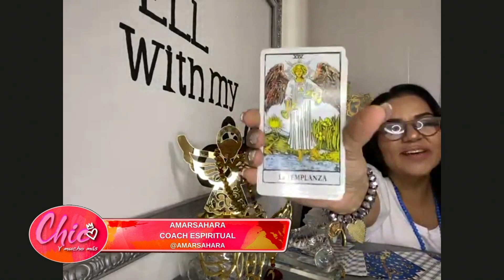BARINAS SERÁ SECUESTRADA POR EL RÉGIMEN | Chic y Mucho Más | EVTV | 02/01/2022 S5